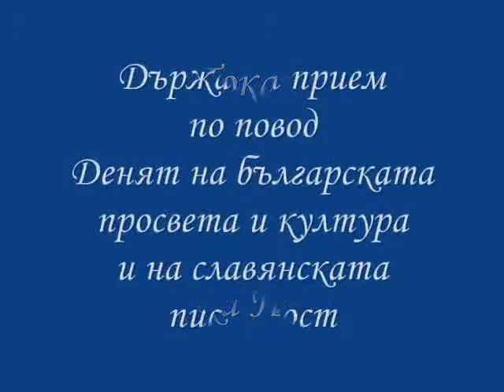Държавен прием по случай 24.05.2010г.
Покана от Президента на Републиката и госпожа Първанова
до представители на образованието от област Шумен